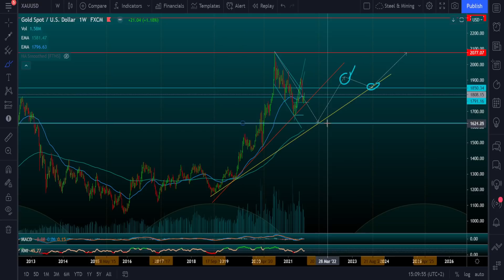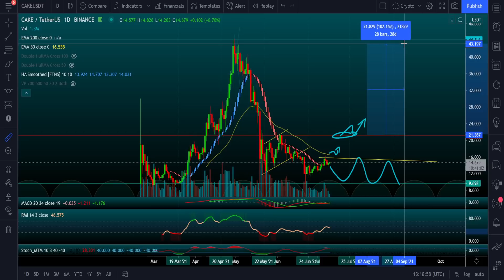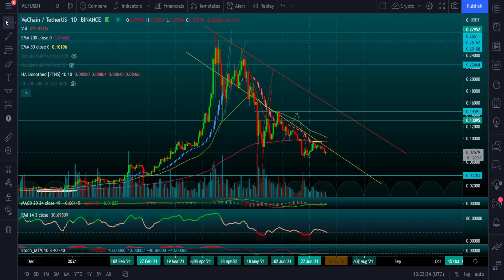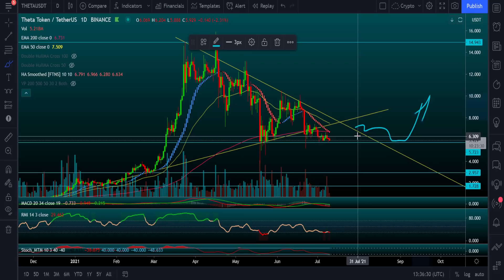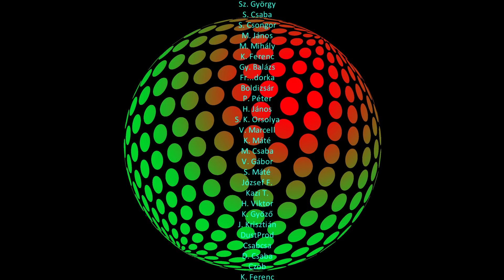Crypto hármas (CAKE-VET-THETA) - A legrosszabb ARANY chart - ...és legyél TE a főszerkesztőm🚩